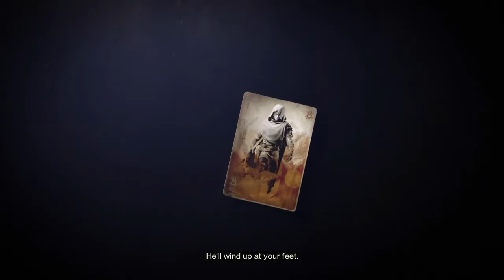Thinning the Baron’s herd - Destiny 2 Forsaken DLC play through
SPOLIER ALERT! Hunting the Barons who put Cayde 6 into the ground in the third instalment of Destiny 2 Forsaken Play through.  Thinning the herd to get to for Prince Uldrin throughout the Tangled Shore.